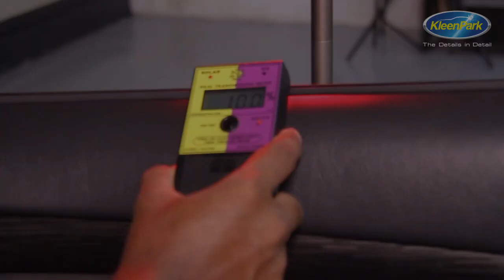Beat the Heat...Premium Sun Control Window Film...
Premium Sun Control Window Film...
*Rejecting solar heat up to 80% & IR 90%
*Save energy by increasing AC efficiency
*Block 99% UV rays & reduce health risk
*Increase safety & security by shatter resistance
*Protect interior against fading